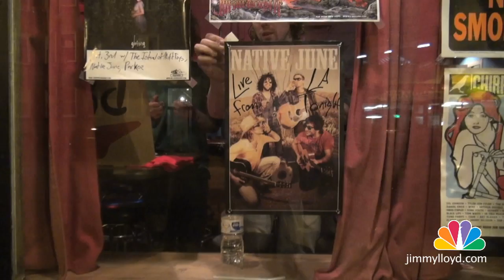Native June is featured on The Jimmy Lloyd Songwriter Showcase - NBC - TV - jimmylloyd.com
Find us at Flickr!

The "story" of The Jimmy Lloyd Songwriter Showcase is the ultimate example of necessity being the mother of invention. This is as grassroots as it gets. This is the ever-evolving, real-life drama of a small group of songwriters and media outsiders who created an opportunity to address one of the simplest, yet most challenging problems facing songwriters and musicians today... How do you make the world know who you are so that your music can be heard?
Tristan Hendy and Gabe Watson from the Los Angeles based band Native June are interviewed by host Jimmy Lloyd on the NBC syndicated TV show, The Jimmy Lloyd Songwriter Showcase.

This segment is from Episode 15 and was shot at the Gibson Guitar Showroom in Beverly Hills on July 13th, 2012.

Executive Producer - Jimmy Lloyd
Co-Executive Producer - Ashish Naik
Edited by James McGann

Producer - James McGann
Director: Jimmy Lloyd
DP- Christian Rodrigo
Cameramen - Christian Rodrigo, Jose Villalobos, Manuel Quintanilla, Jason Christensen, Massimo Di Giovanna
Post Production - James McGann and Ashish Naik
Data Logging- Stephen Whalen
Grip - Wilhelm von Hesse
Production Assistants - Jeff Sherman, Eric Neidermayer, Ernie Stevenson

Produced by Jimmy Lloyd Productions LLC in Association with Pena Productions LLC.